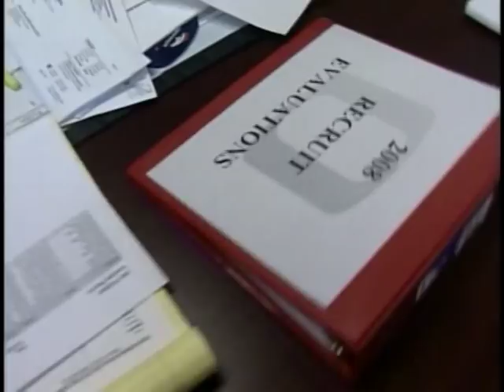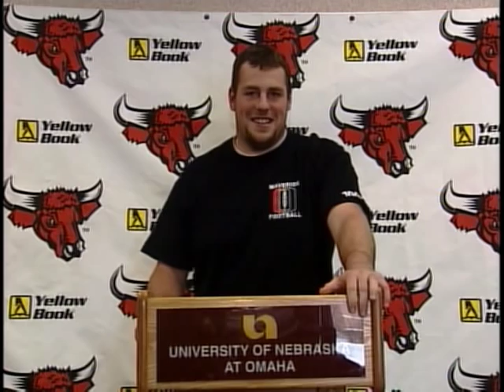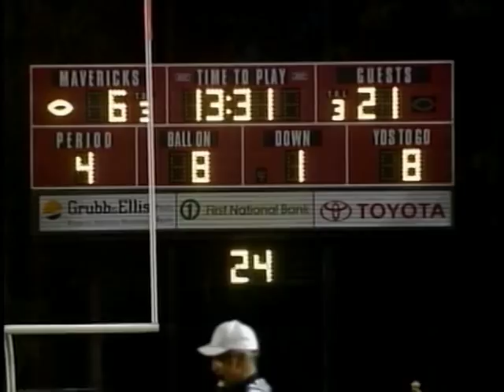2007 UNO Maverick Football Season Highlights - Part 1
4th Consecutive Conference Championship - Undefeated regular season (Only 2nd time in University history) - Final season competing in the North Central Conference.

Produced by Jeff Radcliffe